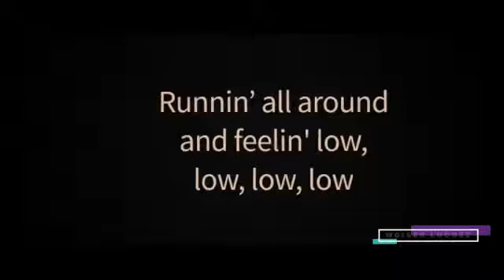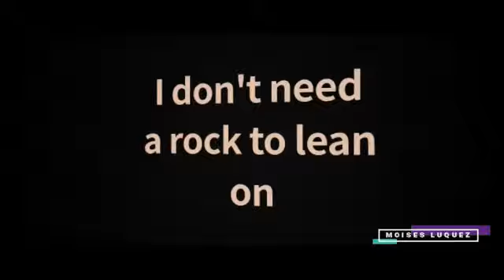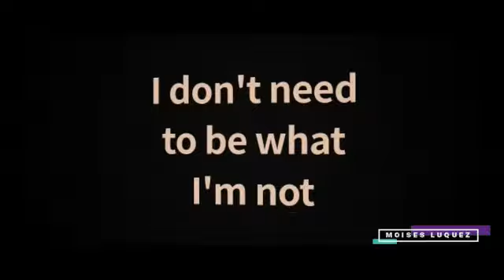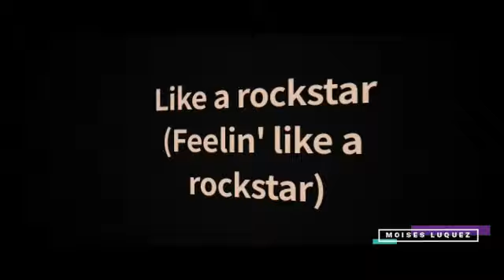Mackenzie Ziegler - Rockstar (Letra/Lyrics)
Letra de la canción "Rockstar" de Mackenzie Ziegler, publicada el 20 de Noviembre de 2018 en el álbum Phases.
Lyric video of "Rockstar" by Mackenzie Ziegler, published on November 20, 2018 on the album Phases.

*MIS REDES*
Mi Facebook: